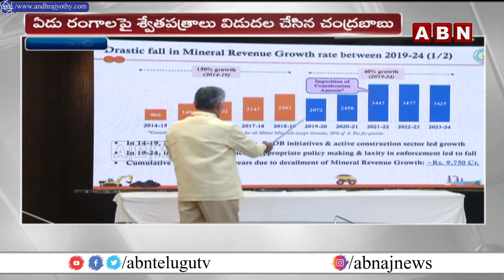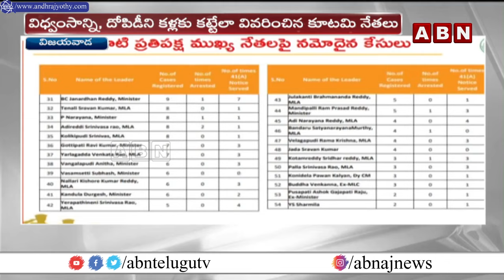CM Chandrababu Release 7 White Papers In AP Assembly On YS Jagan Scams || ABN Telugu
శ్వేత పత్రాలతో జగన్ కు బిగుస్తున్న ఉచ్చు.. ఇక పరారే! || CM Chandrababu Release 7 White Papers In AP Assembly On YS Jagan Scams ||  ABN Telugu